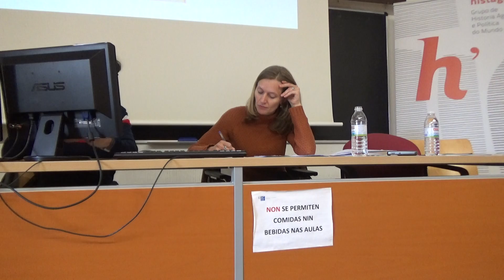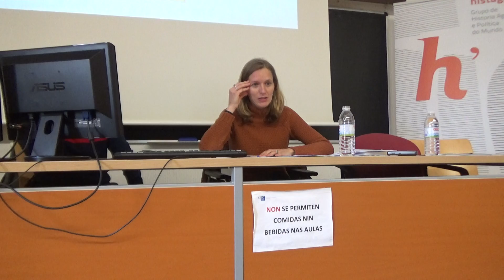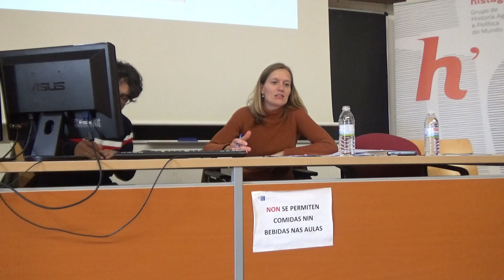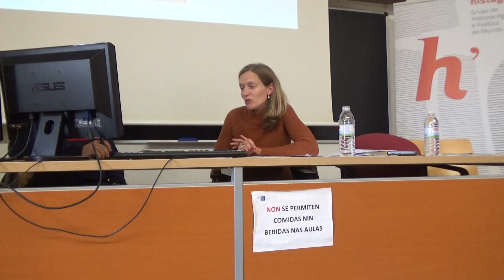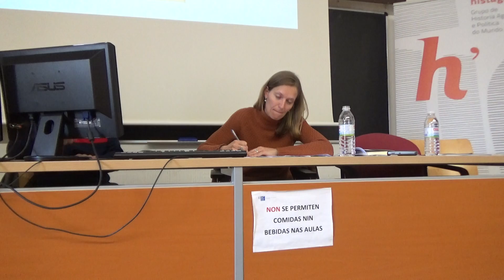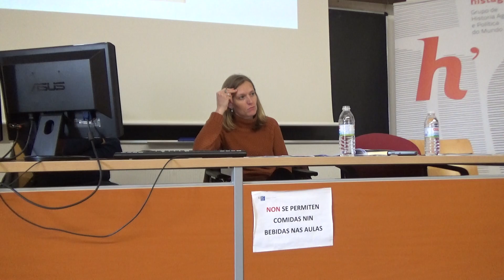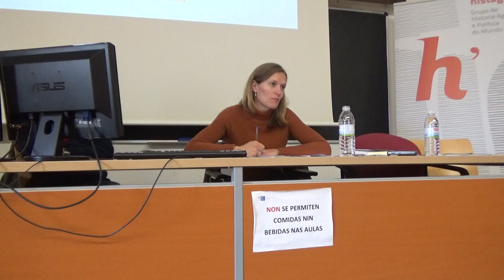(V) Seminario "La representación del "enemigo" en Euskadi y el Ulster durante los años de plomo..."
Seminario Pasados Incómodos "La representación del "enemigo" en Euskadi y el Ulster durante los años de plomo, 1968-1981"
Relatora: Barbara van der Leeuw (EHU)
Data: 23/04/2019
Hora: 12 h
Lugar: Facultade de Historia. Aula 13